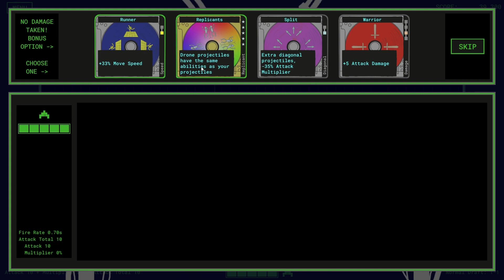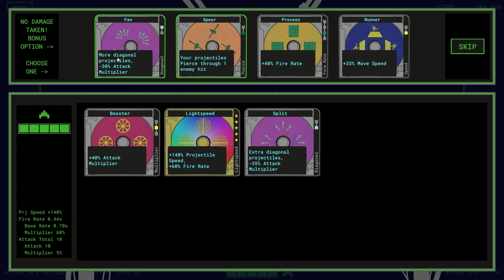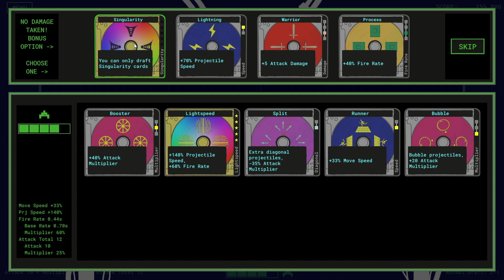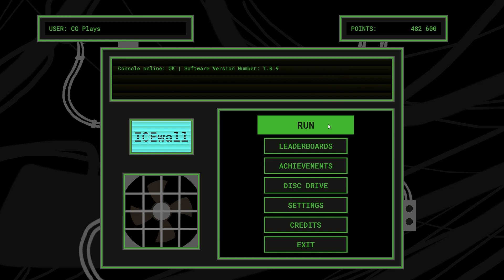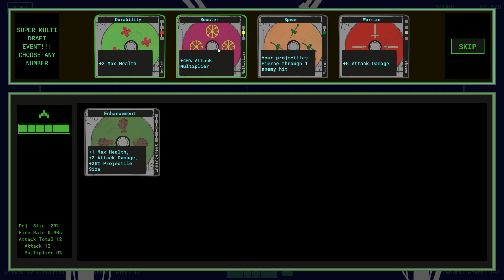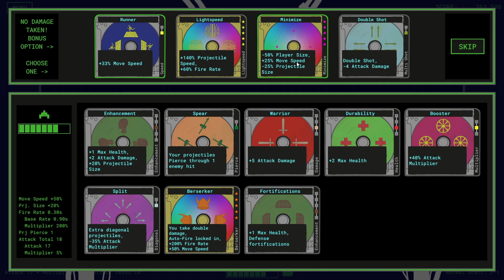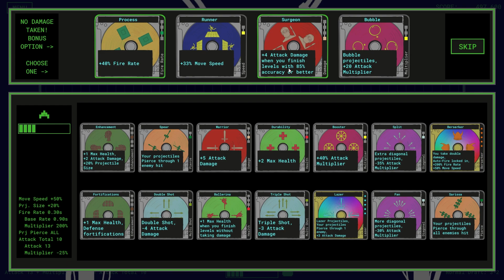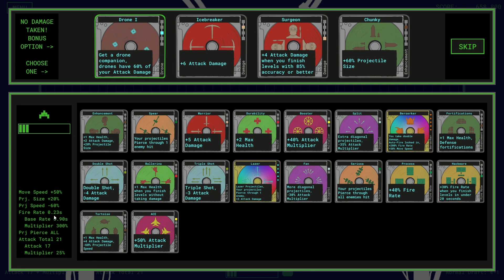I BROKE The Game With This OVERPOWERED Build! - ICEwall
ICEwall  gameplay with CG! Let's play ICEwall and check out a roguelite game where you draft power-ups between levels to become stronger and build crazy combos.